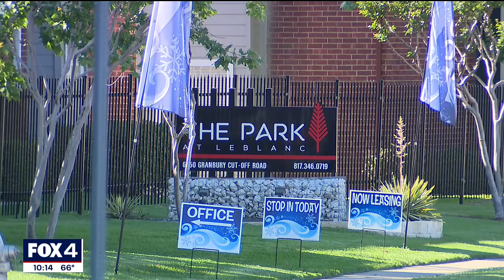Fort Worth police need help to solve murder of 18-year-old killed by stray bullet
Fort Worth police need the public's help to solve the murder of an innocent 18-year-old woman.